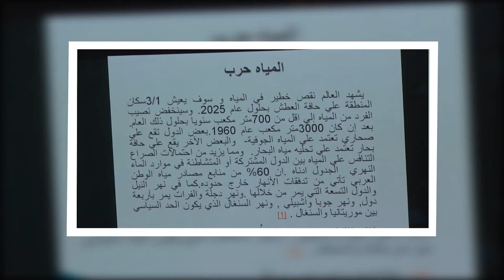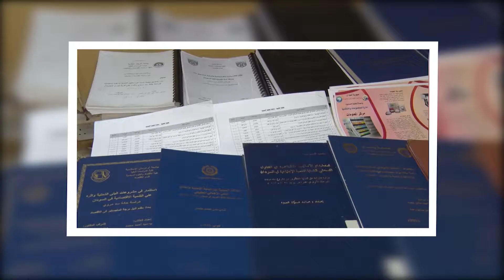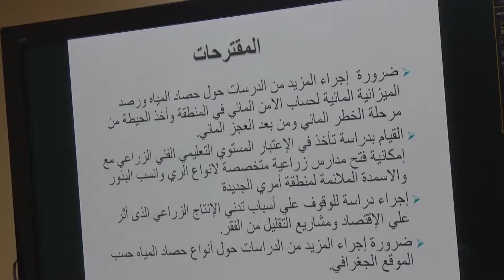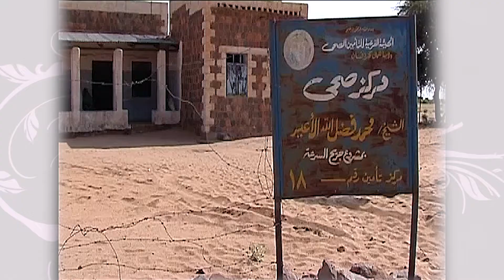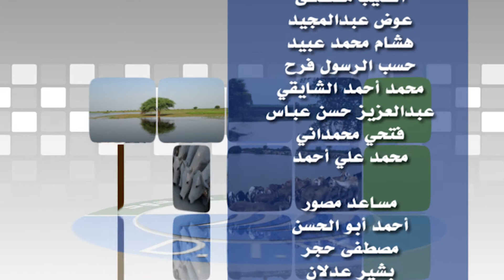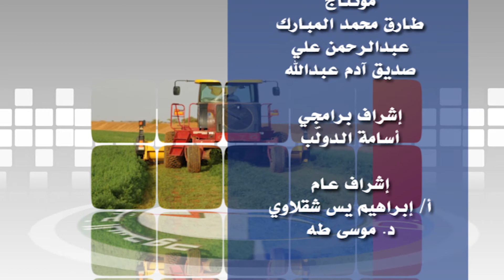ورشة البحوث العلمية ومساهمتها فى تطوير الأداء مركز المعلومات - فيض العدد - 526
حصاد المياه ... امانى تتجدد ... وأحلام تتحقق – ورشة البحوث العلمية ومساهمتها فى تطوير الأداء (مركز المعلومات) – حصاد المياه ولاية شمال كردفان ، جريح السرحة ، سد اللقداب - فيض الوطن العدد526